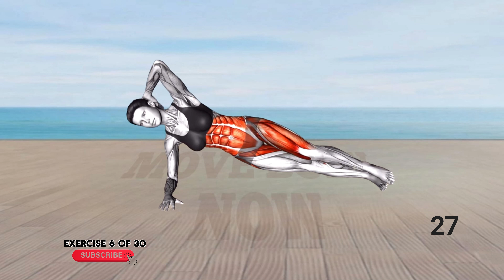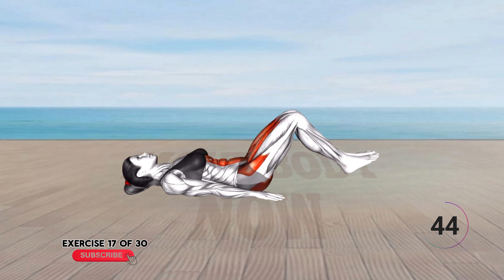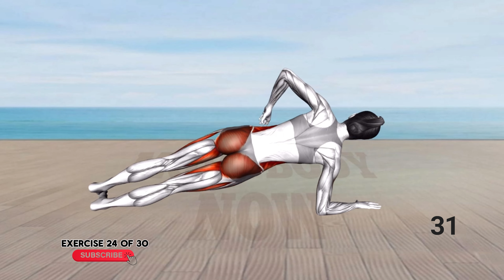Destroy Belly Fat In Just 30 Minutes With This Lying Workout! See The Results!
Welcome to our 30-Min Lying Workout to DESTROY Belly Fat! This workout is designed to help you lose belly fat and strengthen your core, all from the comfort of your home. In just 30 minutes, you’ll engage in effective fat-burning exercises that require no equipment, making it perfect for beginners and anyone looking for a quick and efficient fitness routine.

Get ready for a dynamic combination of lying workouts, HIIT exercises, and full-body movements that will keep your heart rate up and your body moving. Whether you're seeking weight loss tips or a solid abs workout, this routine has you covered!

Why This Workout?

Targeted belly fat reduction
No equipment needed
Suitable for all fitness levels
Quick and efficient
So, move your body now and join us in this workout to kickstart your journey to a healthier you!

🟡  Duration: 30 minutes
💪  Exercises quantity: 30
🔶  Format: 1 exercise = 45 seconds work
🧘  Equipment: your body

⏳ Timecodes
00:00   GO
00:05  EXERCISE 1
00:55   EXERCISE 2
01:45   EXERCISE 3
02:35   EXERCISE 4
03:25   EXERCISE 5
04:16   EXERCISE 6
05:06   EXERCISE 7
05:56   EXERCISE 8
06:46   EXERCISE 9
07:37   EXERCISE 10
08:25   EXERCISE 11
09:17   EXERCISE 12
10:07   EXERCISE 13
09:50   EXERCISE 14
10:57   EXERCISE 15
11:48   EXERCISE 16
12:38   EXERCISE 17
13:28   EXERCISE 18
14:18   EXERCISE 19
15:09   EXERCISE 20
15:59   EXERCISE 21
16:49   EXERCISE 22
18:30   EXERCISE 23
19:20   EXERCISE 24
20:10   EXERCISE 25
08:25   EXERCISE 26
21:00   EXERCISE 27
21:50   EXERCISE 28
22:41   EXERCISE 29
23:31   EXERCISE 30